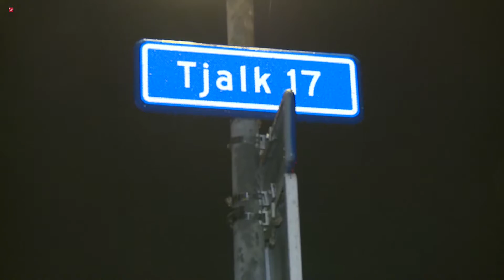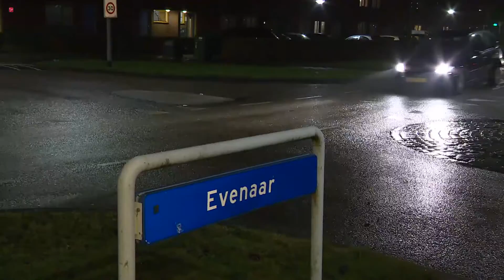Nieuws ochtend van 10-01-2017